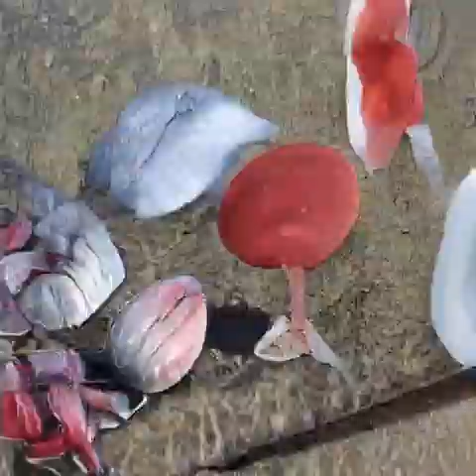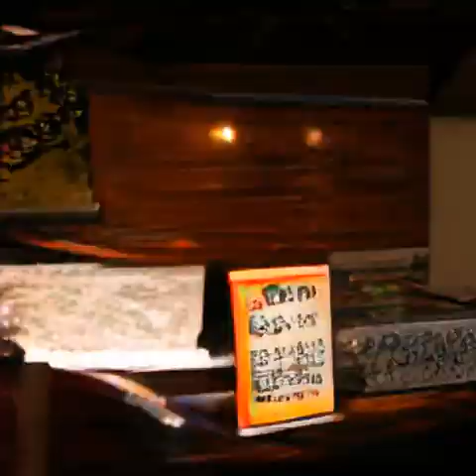Vegeta Super Saiyan Theme - Deep Music Visualizer - Low Pitch Sens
★This is a remix/cover produced by Boriz Safi based off Bruce Faulconer's Vegeta - Super Saiyan theme made from scratch

Video generated using "Deep Music Visualizer" which uses a pre-trained bigGAN model to visualize audio.